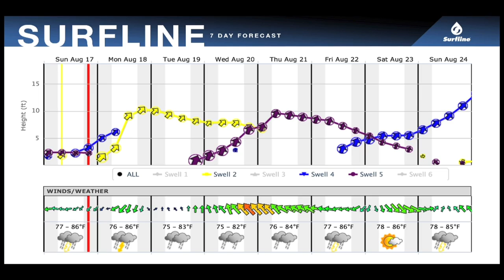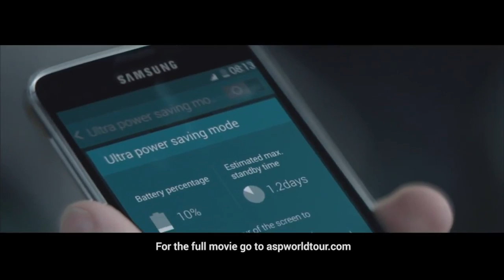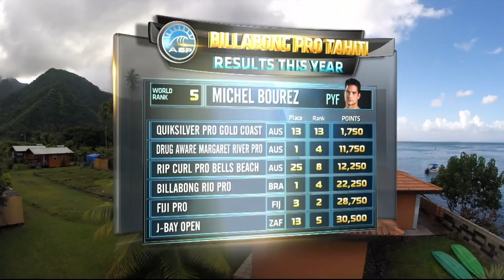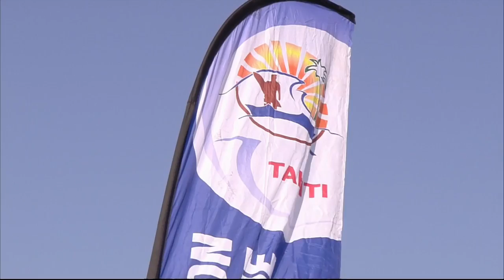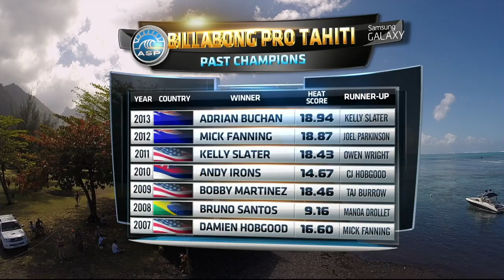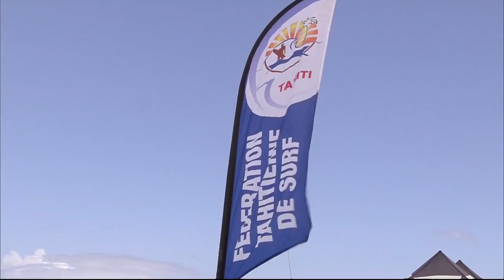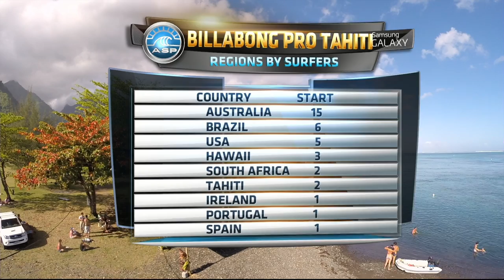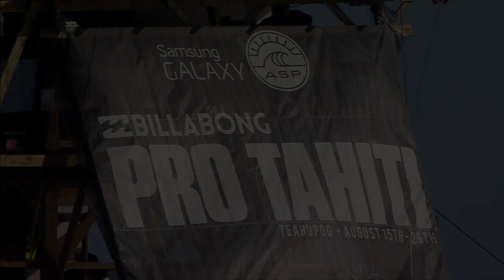ASP Billabong Pro Tahiti 2014 Portuguese Day 4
Portuguese Live Stream (Day 4)